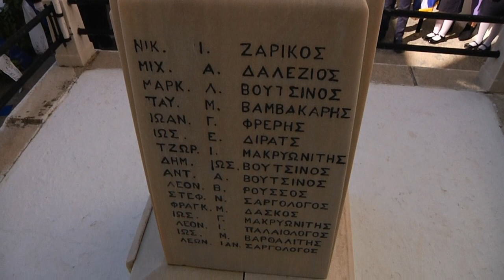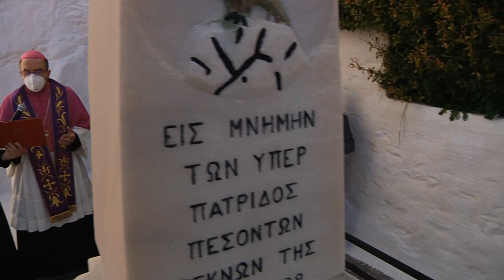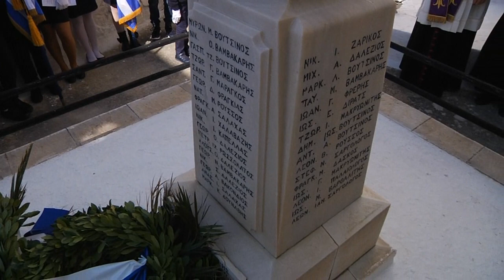Άνω Σύρος 25-3-2022 Δοξολογία - Στεφάνωση για την Επέτειο της 25ης Μαρτίου 1821.